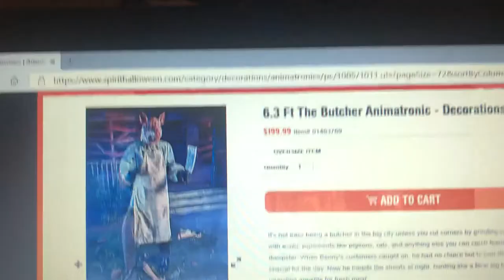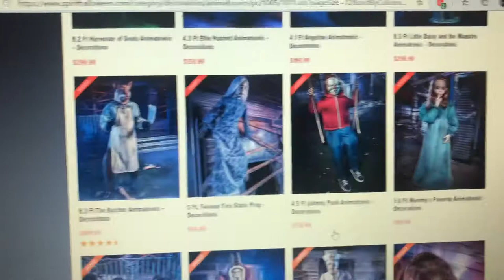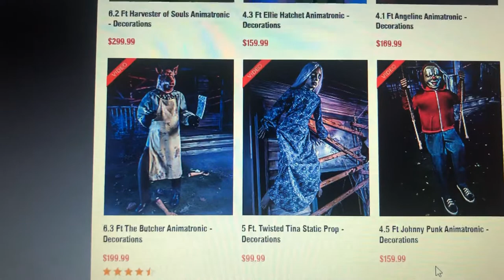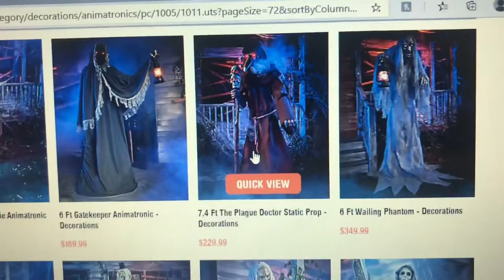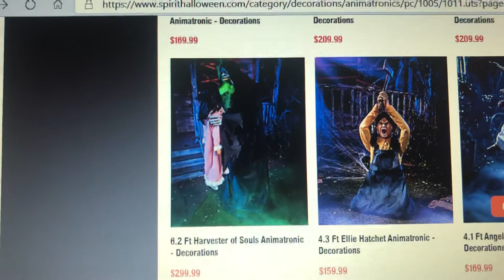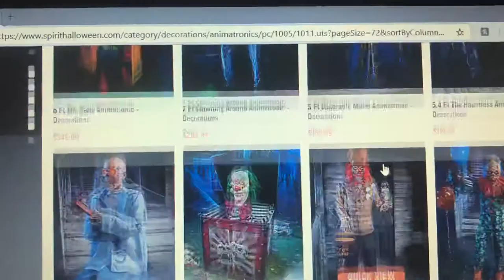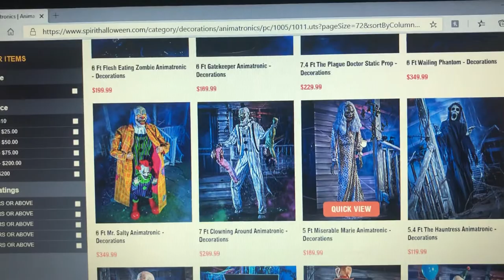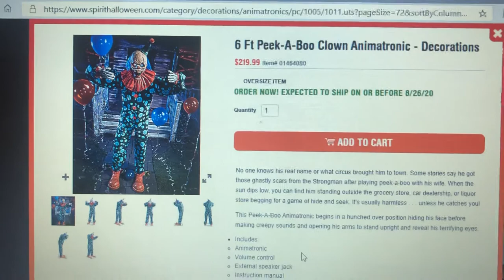Spirit Halloween 2020 Animatronic list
I’m going over my top to bottom list for Spirit Halloweens new 2020 animatronics. I quick review each prop on why it’s in that spot then go down the list. Hope you enjoy and let me know what everyone thinks!